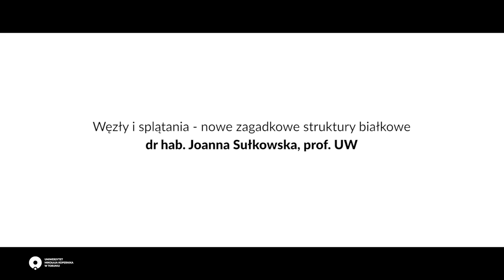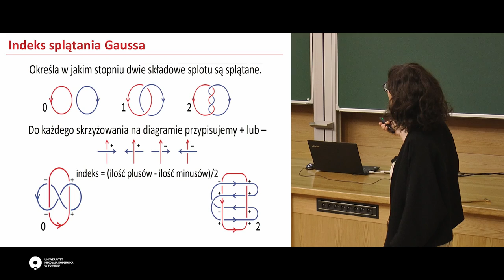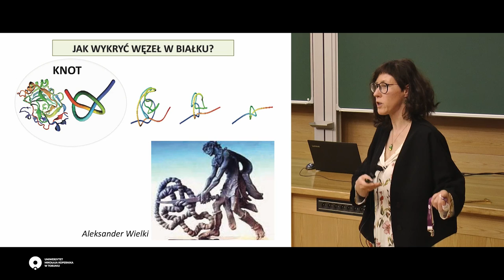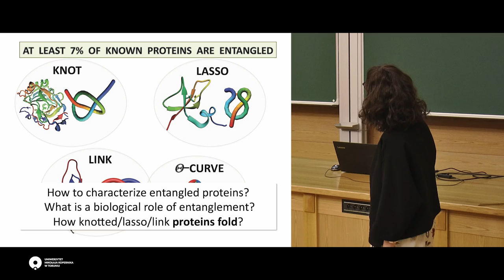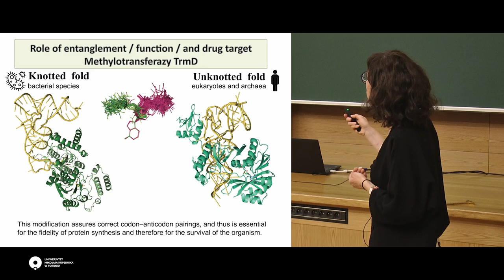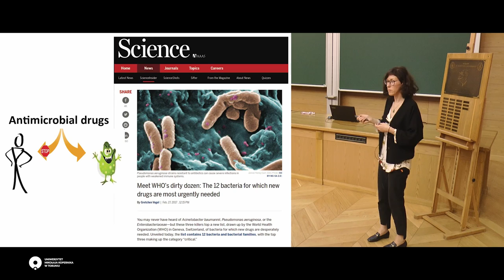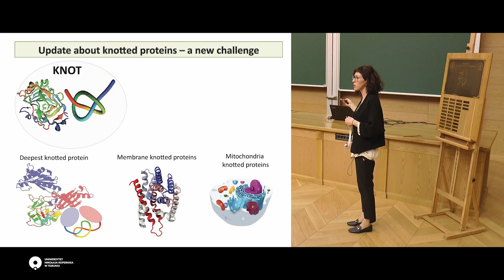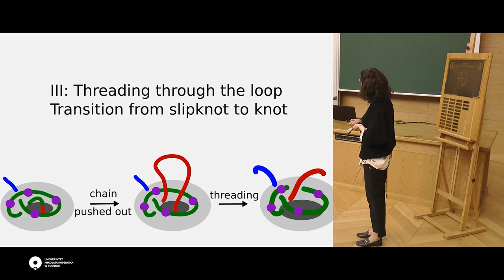"Węzły i splątania – nowe zagadkowe struktury białkowe" - dr hab. Joanna Sułkowska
Wykład im. Aleksandra Jabłońskiego 2020

Białka są fundamentalnymi składnikami żywych organizmów. Zrozumienie molekularnych podstaw funkcjonowania białek wymaga poznania ich struktury i dynamiki, a także związków struktury z dynamiką. Bardzo ważną metodą badania takich zagadnień jest analiza krajobrazu energii swobodnej. Struktura około 91% poznanych białek jest jednoznacznie określona przez ich pierwszorzędową, drugorzędową i trzeciorzędową formę, a krajobraz energii swobodnej z dużym powodzeniem może być wyznaczony doświadczalnie oraz teoretycznie (np. w symulacjach komputerowych, przy użyciu modeli gruboziarnistych, a dla mniejszych biomolekuł także modeli pełnoatomowych). Jednakże badania ostatnich lat, pokazują, iż pozostałe 7% białek posiada nietrywialną topologię (tzn. są zapętlone): 1% takich białek posiada węzły oraz slipknoty, natomiast 6% lassa oraz sploty a nawet theta krzywe (przykładowe węzły, slipknkoty oraz lassa przedstawione są na rysunku 1). Standardowy opis konfiguracji przestrzennej (uwzględniający pierwszo-, drugo- i trzeciorzędową strukturę) takich zapętlonych białek okazuje się niewystarczający, a różne dotychczas wypracowane narzędzia i teorie wymagają istotnych modyfikacji i uwzględnienia istnienia nietrywialnej topologii.
Podczas wykładu omówię najbardziej intrygujące typu nietrywialnych topologii w białkach, a także scharakteryzuję ich krajobraz energetyczny. Podam przykłady wpływu nietrywialnej topologii na funkcje biologiczne białek na przykładzie leptyny - białka odpowiedzialnego między innymi za otyłość - oraz białek prowadzących do choroby Alzheimera. Przytoczę możliwe zastosowania zapętlonych bialek w nanotechnologii oraz medycynie.